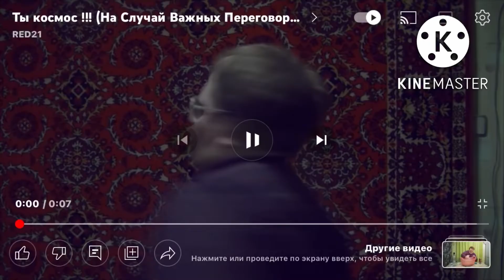Я рисую для topsprintrapу и Сонику